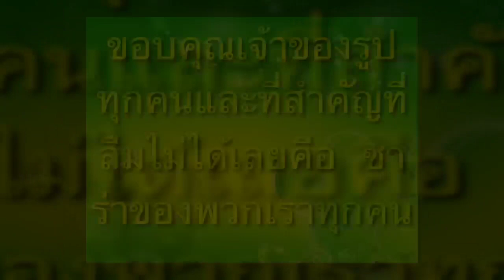Pretty smile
Nootsara Tomkom